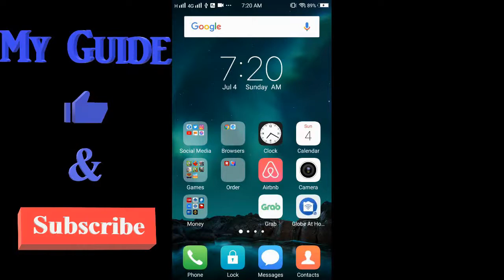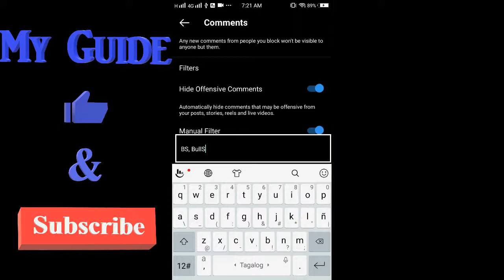How to filter comments on Instagram?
Hi everyone!

 you a simple guide on how to filter comments on Instagram.